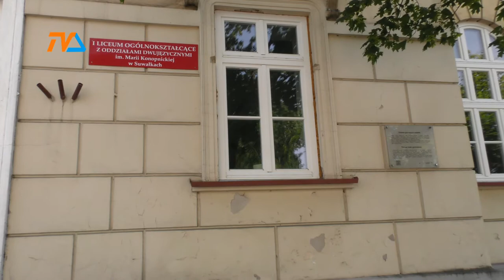Potrzebny remont? Wszak to perły architektury. |TVSUWAŁKI